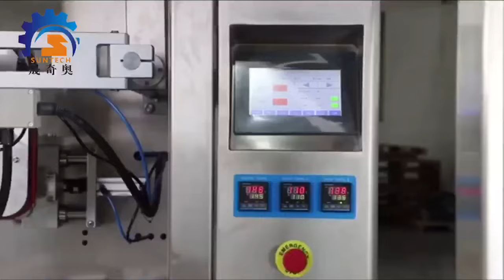Packing machine with 10/14 heads weigher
Foshan Suntech Machinery Co., Ltd. is a intelligent high-tech company which is specializing in the design, development, manufacture, sales and service of vertical packing machinery. It has gained rich experience in the packing machinery field and has many mature technologies. So far, dozens of packaging machine series have been successfully developed to achieve the optimal matching of automatic weighing machines and packaging machines. It is widely used in Food, Beverage, Pharmaceutical ,Chemical, Hardware accessories and other industries. It is the preferred equipment to achieve production automation and improve production efficiency. At present, the products are exported to Europe, America, Middle East, Southeast Asia, Africa and other parts of the world, and are deeply trusted and praised by users.
We not only provide customers with high quality and reliable products, but also design and manufacture packaging equipment according to their actual needs, provide packaging overall solutions, undertake various standard packaging machine OEM business, and provide professional technical service support for customers. To create greater value for customers.